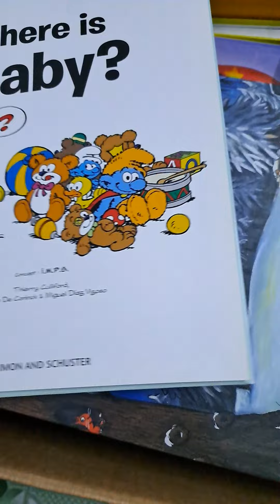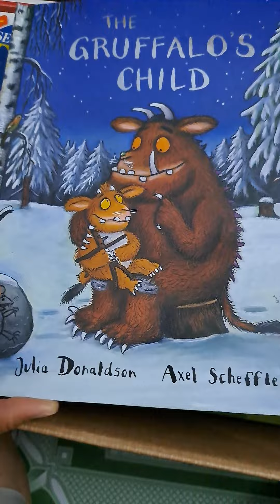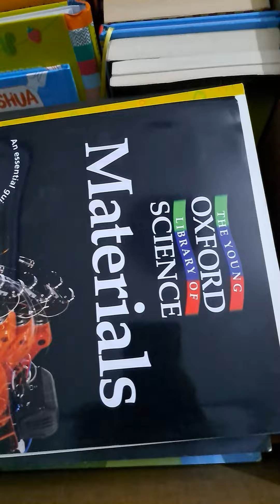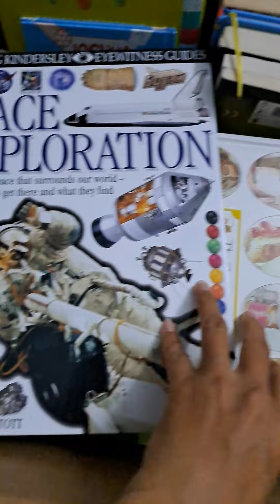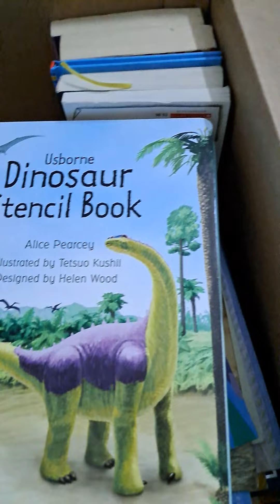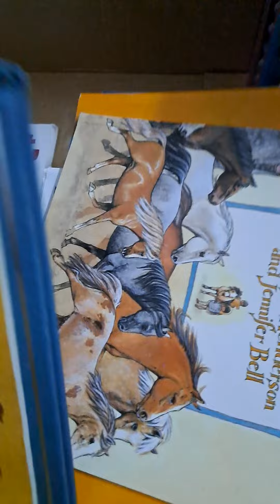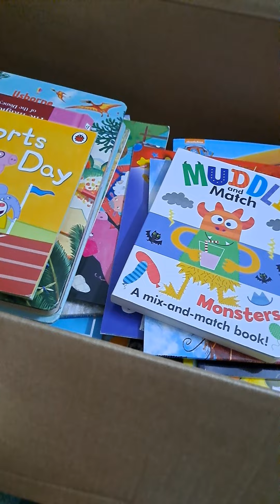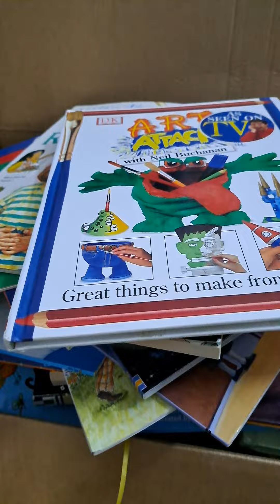Khui thùng sách used - 04.2022